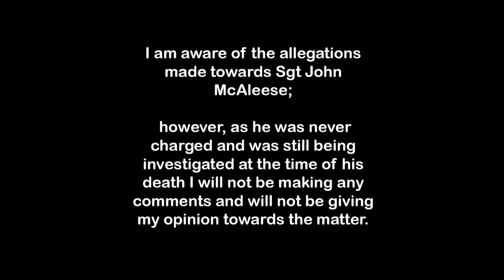Sgt John McAleese SAS Stories: Hidden History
This is a video on SAS Legend Sgt John McAleese of the 22nd SAS regiment. He is best known for his part in the rescuing of hostages at the Iranian Embassy in 1980 which shot him and the SAS to fame.

Thanks for taking the time to watch the video every view means the world to me.